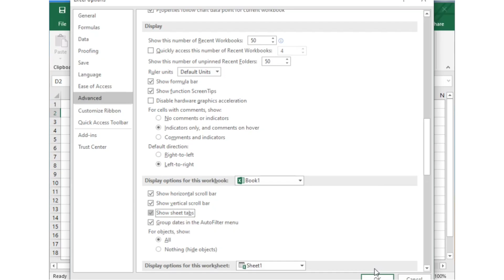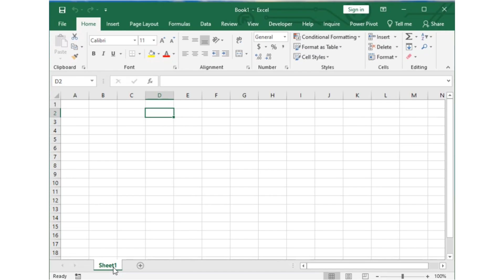How to see my all sheets tab that are lost?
Hello and welcome to our video on "How to see all sheets tab that are lost in Excel."

If you're a frequent user of Excel, you may have encountered a situation where you accidentally closed a sheet tab or can't seem to find a particular sheet in your workbook. This can be frustrating, especially if you're working on a time-sensitive project.

Fortunately, there's a simple solution to this problem. In this video, we'll show you how to recover your lost sheets and view all sheets tabs that may have gone missing.

First, let's start by checking if the sheet is simply hidden. You can do this by right-clicking on any of the visible tabs at the bottom of the screen and selecting "Unhide." This will bring up a list of all hidden sheets. Simply select the sheet you want to unhide, and it will appear in your workbook.

If the sheet you're looking for is not hidden, it may have been accidentally deleted. Don't worry; all is not lost. Excel has an "Undo" feature that allows you to reverse the last action you took. To do this, click on the "Edit" menu in the top-left corner of your screen and select "Undo" or press the "Ctrl+Z" keyboard shortcut. Keep pressing "Undo" until you reach the point where the sheet was deleted.

If you still can't find the sheet, you may have accidentally deleted it permanently. In this case, you can try using the "Recover Unsaved Workbooks" feature in Excel. Go to the "File" menu and select "Open." Then, click on the "Recent Workbooks" section, and at the bottom of the list, you'll see "Recover Unsaved Workbooks." Select this option, and it will bring up a list of all unsaved workbooks, including the one you may have accidentally deleted.

In conclusion, losing a sheet in Excel can be frustrating, but it's not the end of the world. By following these simple steps, you can recover your lost sheets and get back to work in no time.